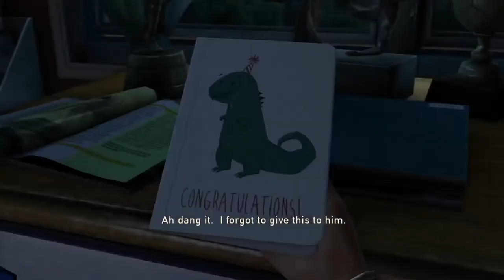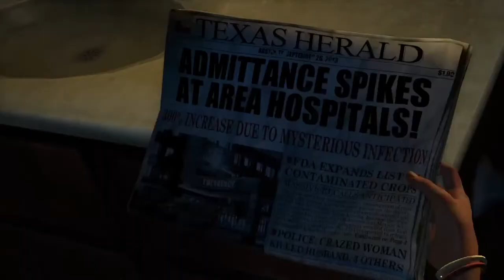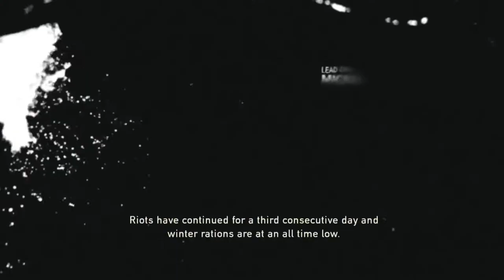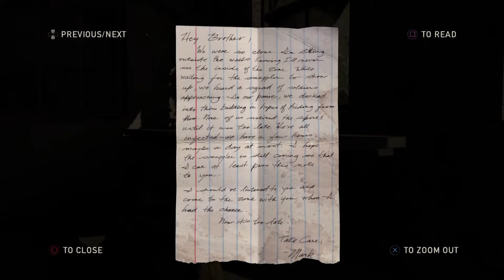The Last Of Us Playthrough Part 1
Hey all!
So, one of my friends has never played or seen any of The Last of Us, which I thought to be missing out so much that it made me decide to stream it for them!
Whether you, too, are new to the game, or a prestiged player wanting to look back fondly, I hope you enjoy the masterpiece that is TLOU.